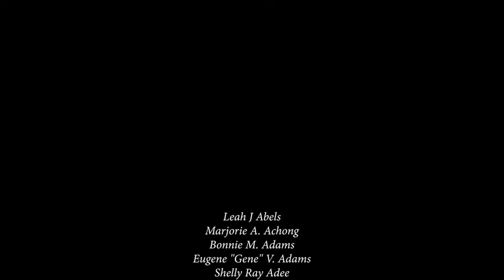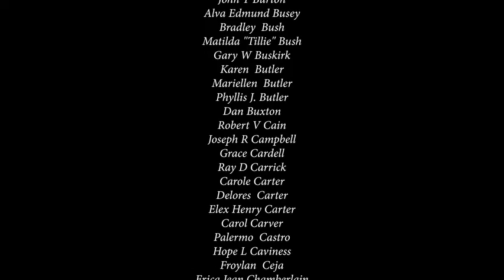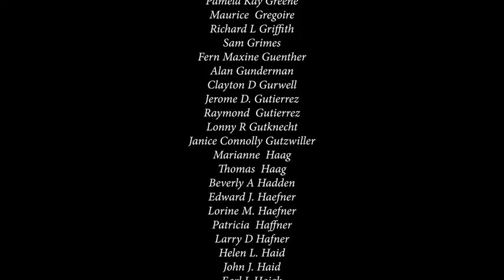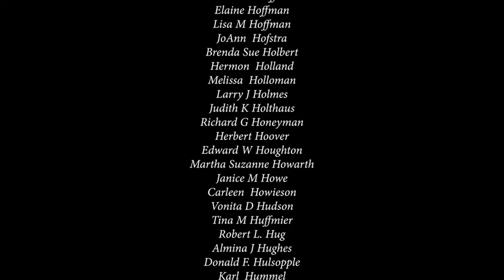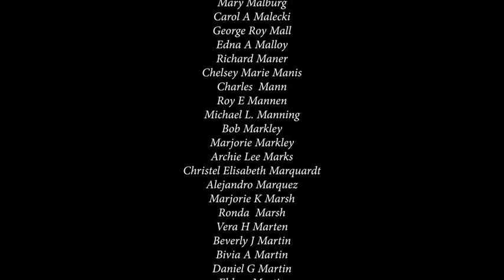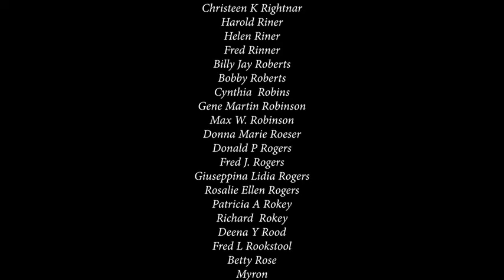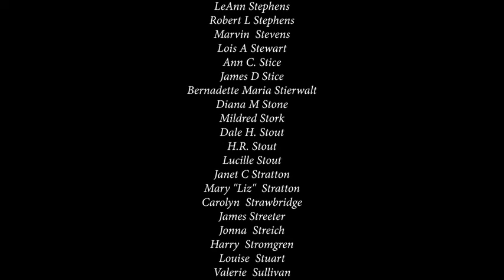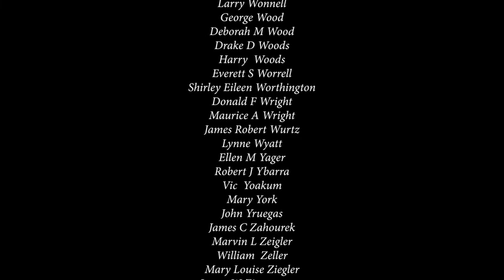2020 Midland Care Memory Tree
2020 Memory Tree Service
Thank you for joining us for the 2020 Memory Tree. This is a time set aside to remember loved ones lost during the Holiday Season.

Gathering Music - Diane Albert
Welcome - Karren Weichert
Reading - Kerri Mosinski
Special Music - Linette McCune
Time of Reflection - Delmar White
Special Music - Ping Enriquez
Reading/Candle Lighting - Mitchell Skidmore & Sara Wood
Until We See You Again - Shawn Sullivan
Closing - Thea Parks
Loved Ones We Remember

The sooner you call, the sooner we can help.